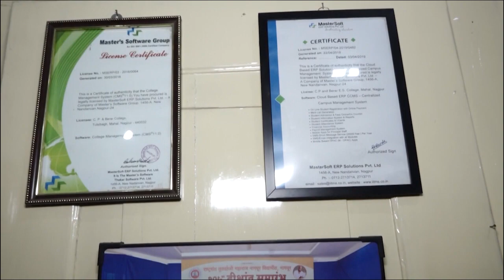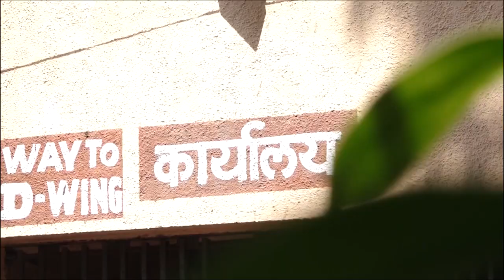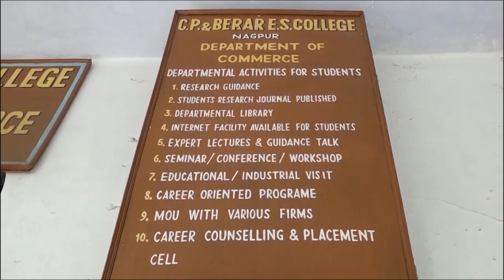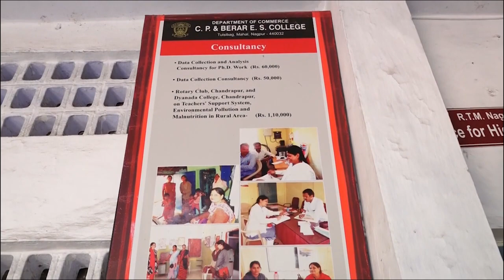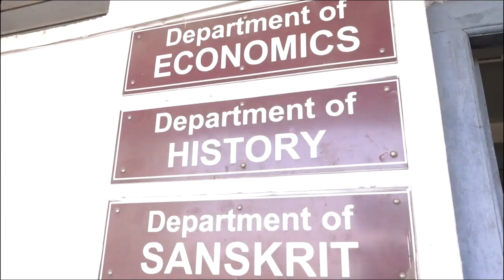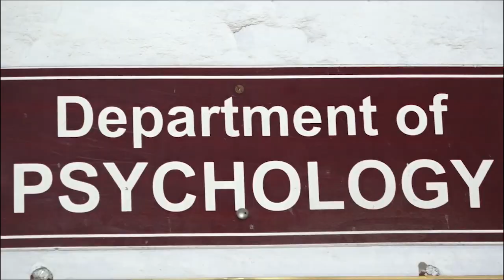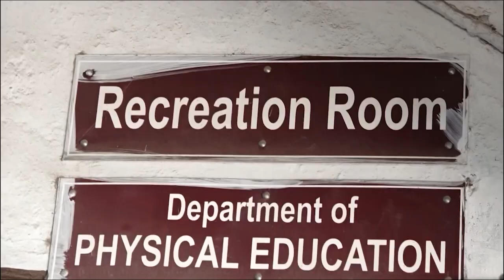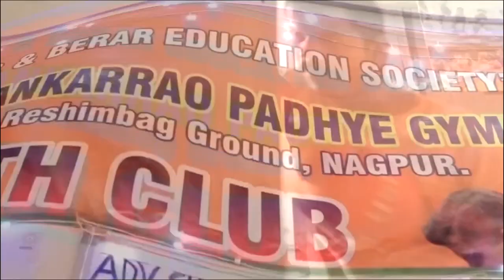C P & Berar College, Virtual Campus Tour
The C.P. & Berar Education Society, founded in pre-independence days i.e. 1930, in fact represents the dreams & aspirations of Late G. S. Gokhale and Late M. N. Kagbhat. These two were then young and inspired teachers, who instead of serving the British Government, nurtured a dream of setting up a model school and thereby served the society. The Central Provinces & Berar Education society, which is one of the premier prestigious institutions in Nagpur & Vidarbha, has completed 85 years of its fruitful existence. The C.P. & Berar E.S. College was established in 1960. During the last 55 years it has rendered glorious service to the entire Vidharbha by catering to the educational needs of not only local students but students from surrounding rural areas as well.